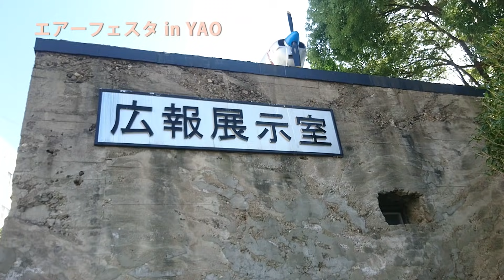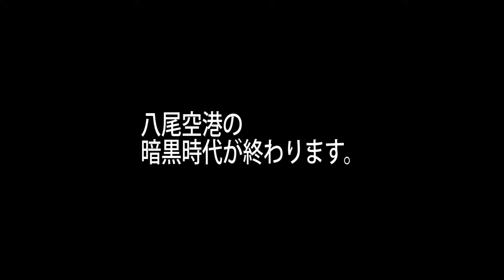【八尾空港から定期便!?】大阪・八尾空港で唯一の定期便を近鉄が!? 八尾空港～白浜の定期路線が過去存在！(テロップ読み上げ81)Kintetsu, Yao airport. Osaka/Japan.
大阪メトロ八尾南駅にほど近い、大阪府八尾市の八尾空港。実は八尾空港から定期便が就航していた時代がありました!　自家用機などの小型機専用の空港で現在は定期便の発着はゼロの八尾空港。しかし、あまり知られていませんが、昔は八尾空港と白浜の間を飛ぶ旅客機の定期便がありました。
　和歌山県、白浜には当時空港がまだ無かったため、白浜では田辺湾の海に離着水していました。八尾空港～白浜便、今では考えられませんが定期便として存在しました。
　日東航空という日本エアシステムの前身の航空会社が水陸両用機を使用して八尾空港と白浜の海を空の便で就航していました。
この路線は日東航空初の定期便の路線でもありました。
　当時は関西唯一の航空会社。しかもなんと、近鉄グループ。
　そして、歴史上、唯一の八尾空港の定期便でした。
今回は、そんな八尾空港に定期便があった時代を含め、八尾空港の歴史がテーマです。

サムネは八尾空港をバックに「ひのとり」を合成したもの。
空を飛ぶ「とり」と「ひのとり」をイメージしてみました。

Nimbus
Overcome

出来るだけ「知的で、為になる動画」を目指したいと思っております。